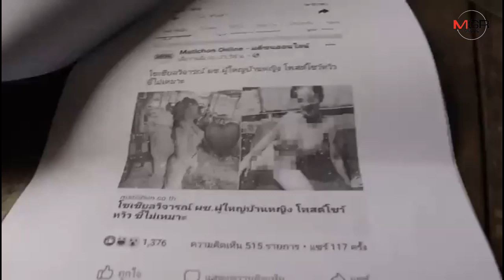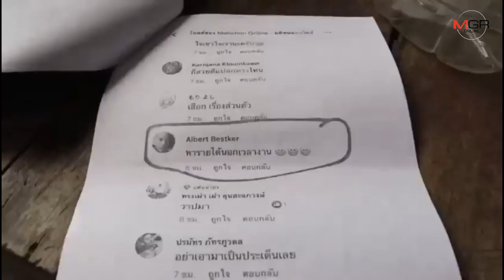เปิดใจผช.ผญ. ที่ภาพใส่ชุดว่ายน้ำว่อนโซเชียล เผยแค่ถ่ายเล่นในครอบครัว เตรียมแจ้งความดำเนินคดี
05/02/2020 เปิดใจผช.ผญ. ที่ภาพใส่ชุดว่ายน้ำว่อนโซเชียล เผยแค่ถ่ายเล่นในครอบครัว เตรียมแจ้งความดำเนินคดีมือโพสต์ทำเสื่อมเสียชื่อเสียง

อ่างทอง - ผู้ช่วยผู้ใหญ่บ้านสาว เตรียมแจ้งความมือโพสต์ชุดว่ายน้ำ เผยซื้อชุดมาเตรียมไปเที่ยวทะเล ถ่ายเล่นกับครอบครัวและโพสต์ในกลุ่ม สำนักข่าวเอาไปลงโดยไม่ถามทำให้เสียชื่อเสียง